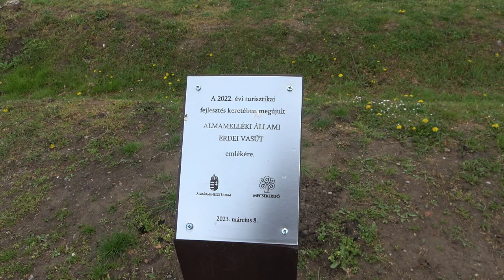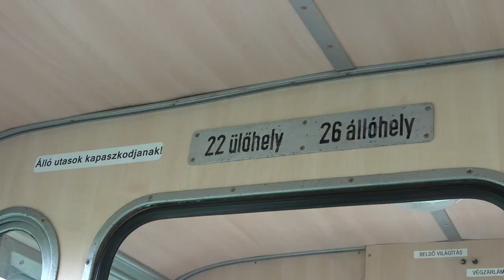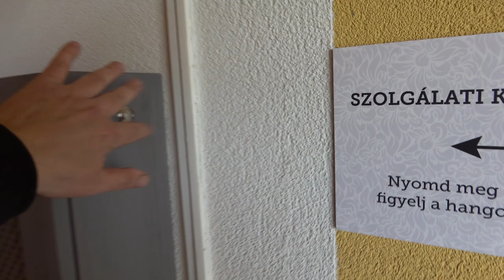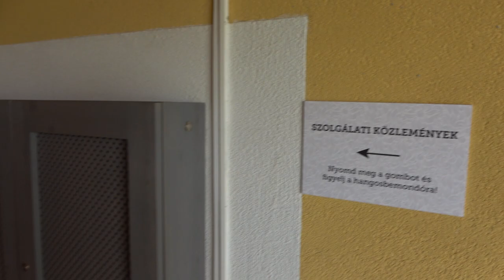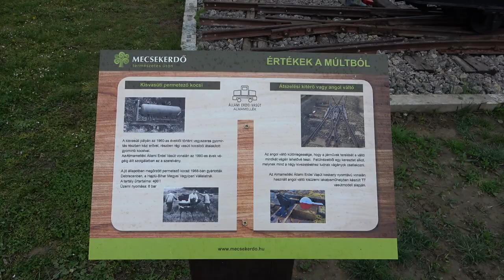2023.04.15-16 Almamellék Állami Erdei Vasút kisvasúti nap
Bankszámla:
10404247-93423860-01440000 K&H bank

Almamellékre is sikerült végre lejutnom, és 2 napon át videóztam a kisvasúton, minden lehetséges helyszínen. 2022-ben kapott a kisvasút felújítást, beépítésre került a vonal közepén egy kitérővágány, amit a kisvasúti napon használtak először élesben, a vonatok egyszerre indultak minden órában a két végállomásról és az új kitérőben kereszteztek. Az esős idő ellenére többen is kijöttek a kisvasúti napra és a hangulat kárpótolt mindenkit.